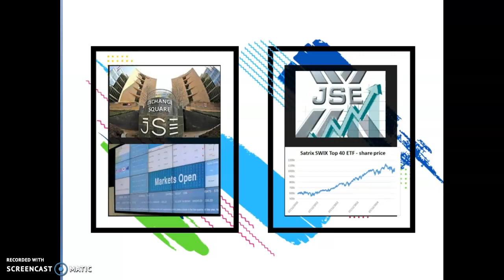Functions of JSE: Securities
Grade 12 Functions of JSE Securities